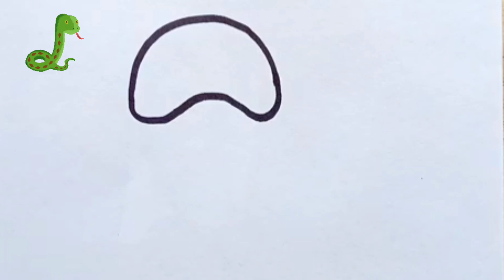How To Draw A Snake 🐍 | Snake Drawing Easy Step By Step | Easy And Simple Snake Drawing For kids